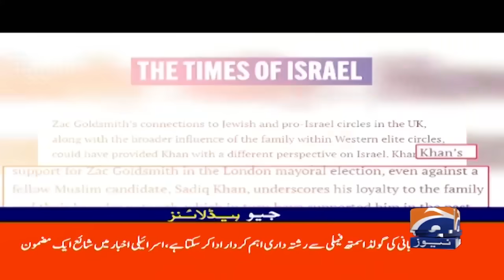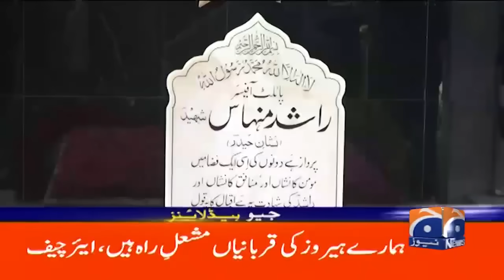Israel.. In Favor of Imran Khan?? | Geo News 5 PM Headlines | 7th Sep 2024